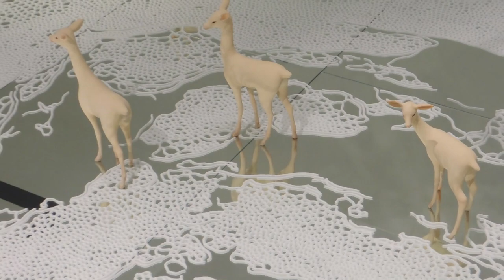THE GINZA SPACE 「幻想の銀河」 山本 基 × 土屋 仁応 2020/6/2~8/23(会期延長）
天然の塩を用いて迷路のような文様を床一面に描く　山本 基
麒麟やユニコーンのような想像上の動物や、鹿など実在する動物を彫る
土屋 仁応　詩情溢れる作風の人気作家二人による初のコラボレーション展です。